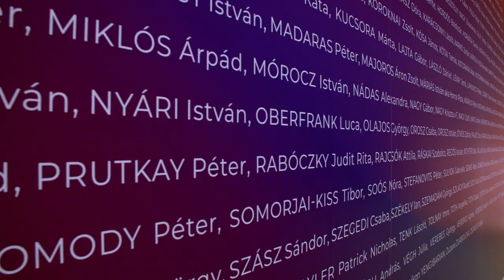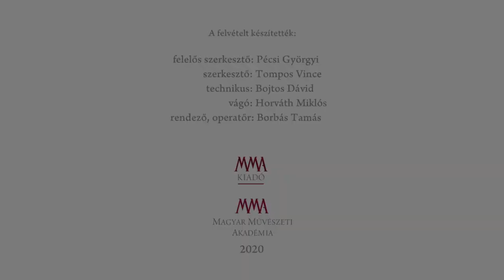Szabadjáték – II. Képzőművészeti Nemzeti Szalon (riport)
A 2020. június 24-től látogatható Szabadjáték / II. Képzőművészeti Nemzeti Szalon kiállításon mintegy 200 alkotó friss, az utóbbi öt évben készült munkáit – festményeket, szobrokat, grafikákat, videóműveket és installációs alkotásokat – tekinthetünk meg a Műcsarnok termeiben.